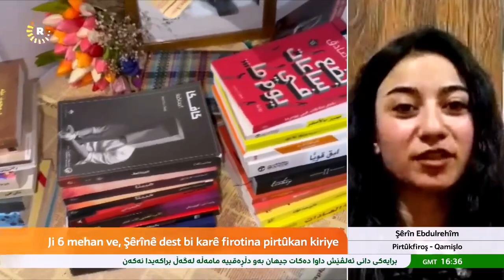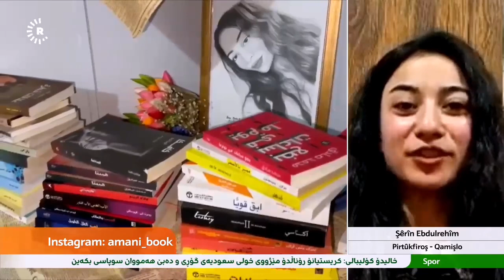Şîrîn li Qamişlo li ser Instagrama xwe pirtûkan online difroşe